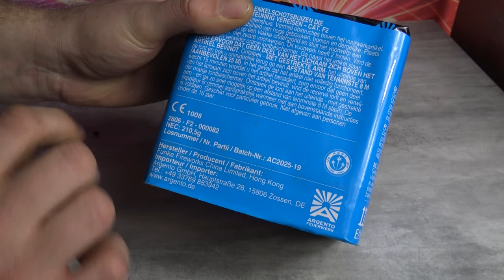Argento Jadedrache warum kippt die Eigentlich immer zum schluss um